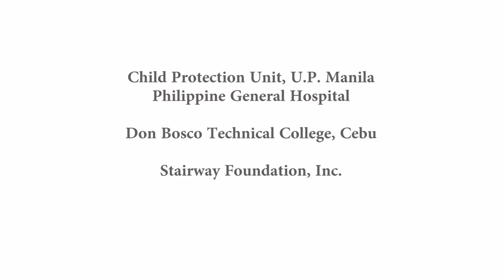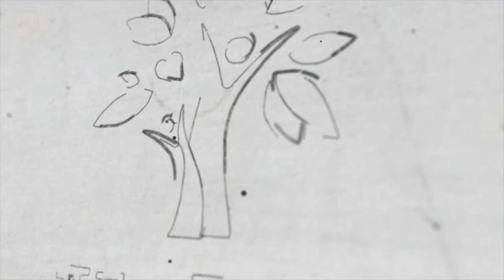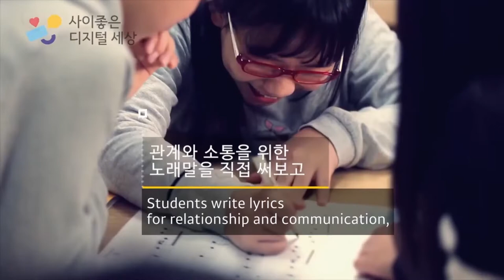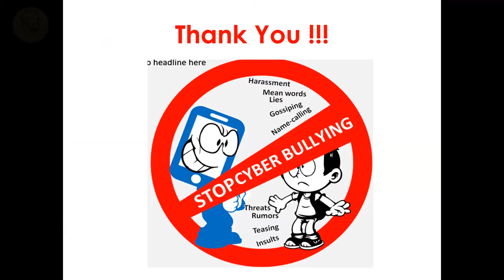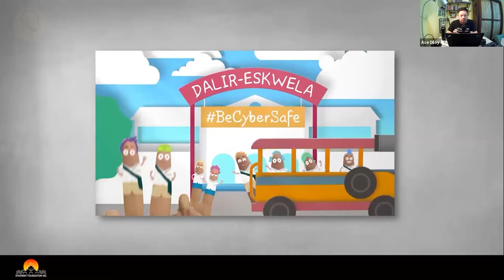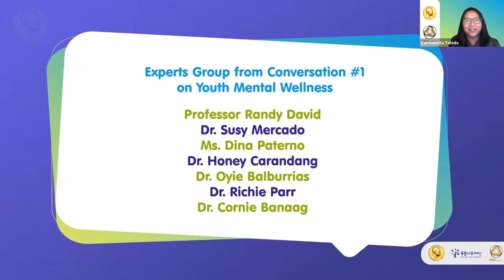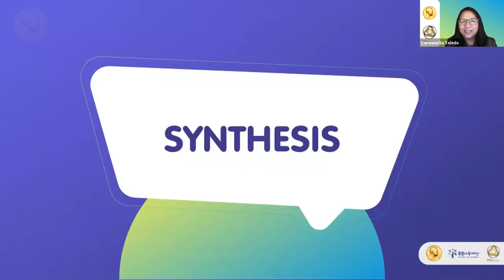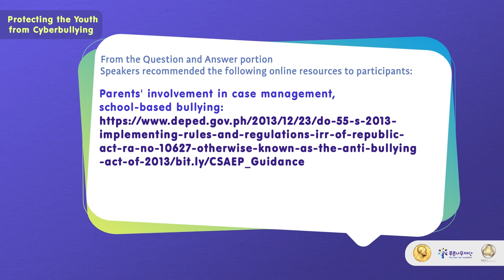Protecting the Youth from Cyberbullying with 2019 Ramon Magsaysay Awardee KIM JONG-KI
A webinar with 2019 Ramon Magsaysay Awardee KIM JONG KI (South Korea) and mental health advocates from Asia regarding how to protect your child from CYBERBULLYING.